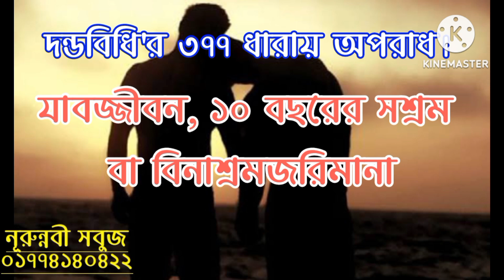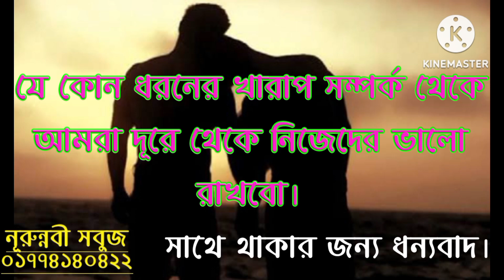সম*কামিতা অপরাধ। পশুর সাথে যৌনা*চার অপরাধ। বাংলেদেশের আইনে কি বলা আছে। অস্বাভাবিক যৈনা*চার।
একটি অসামাজিক ও অসভ্য বিষয়।